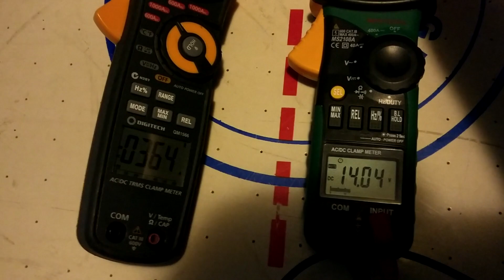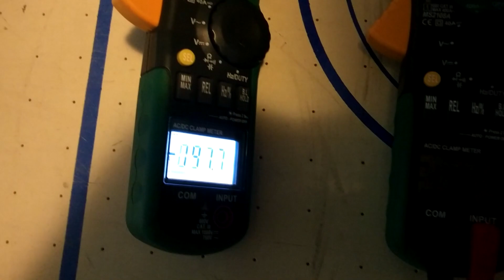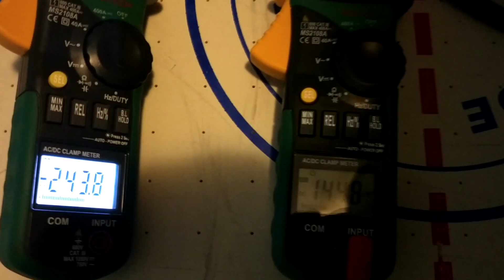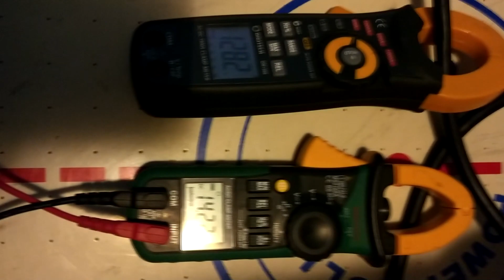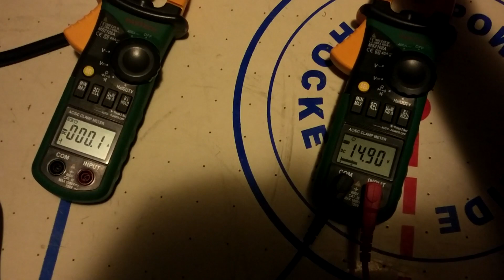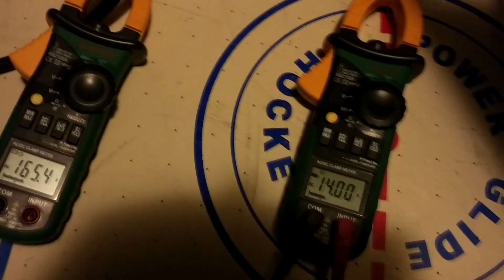Yinlong 35 Ah load test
Load testing a 35ah 6s Yinglong LTO 35 ah.